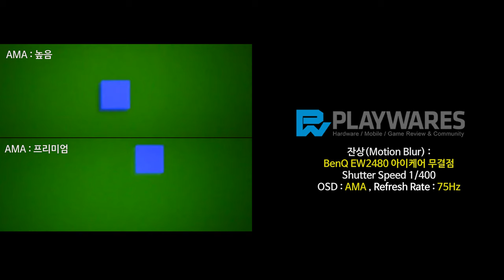잔상(Motion Blur) : BenQ EW2480 아이케어 무결점